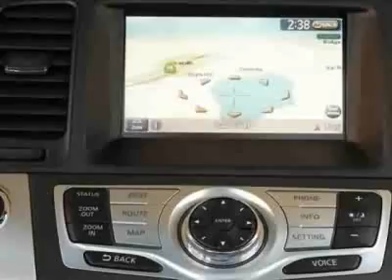Nissan Murano AWD S SUV